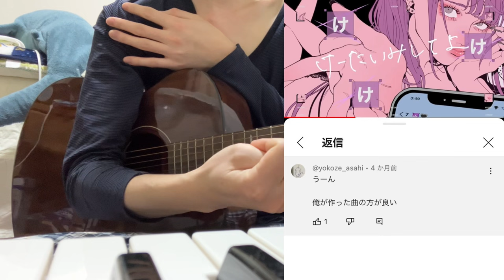「俺が作った曲の方が良い」の本質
今は曲作ってません。